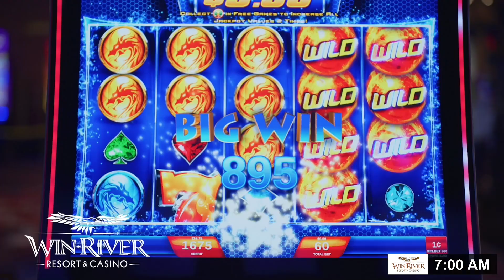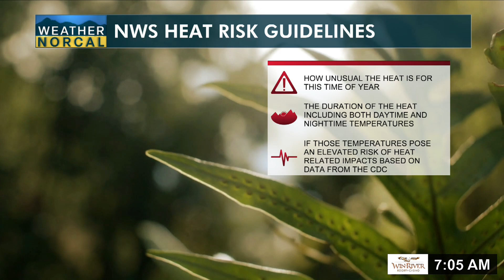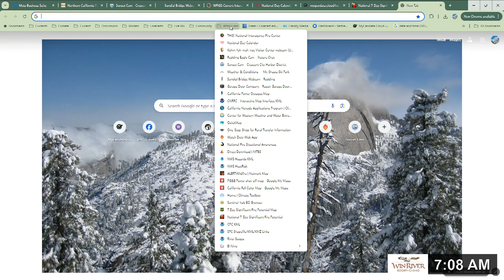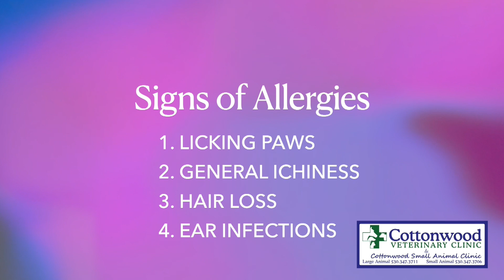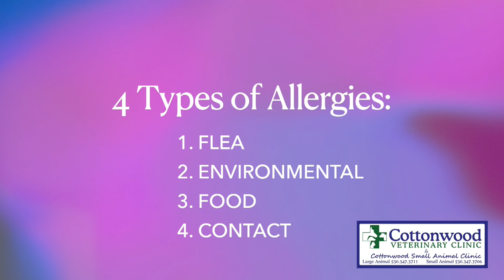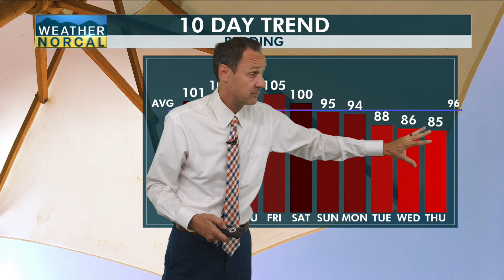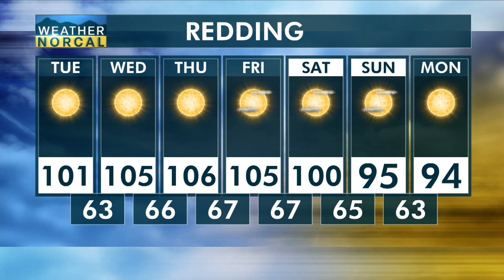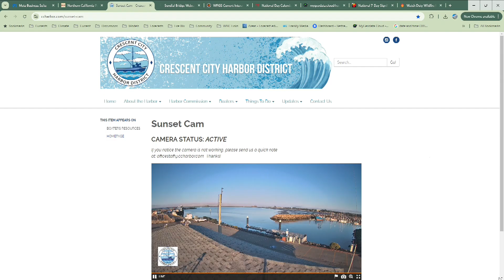Coffee With Krueger - Tuesday, September 3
Made Possible By Win River Resort and Casino